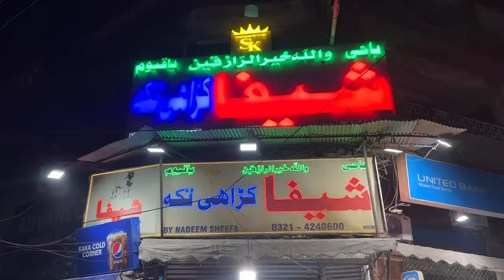Panther Or Shikra Par Androon Lahore Ki Ride